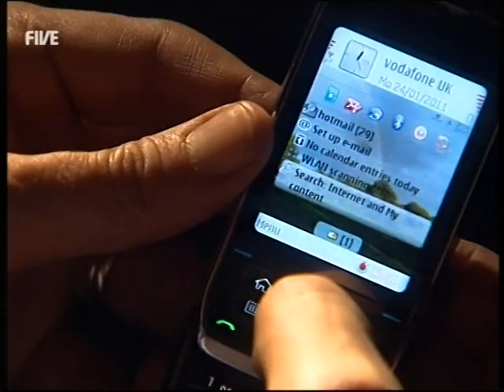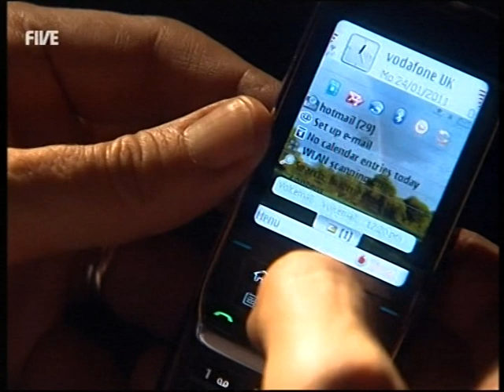Phil Hall Talks to Channel 5 News about Phone Hacking 24.01.11